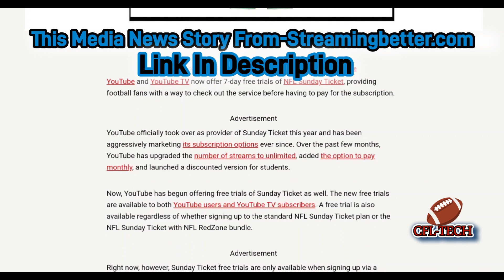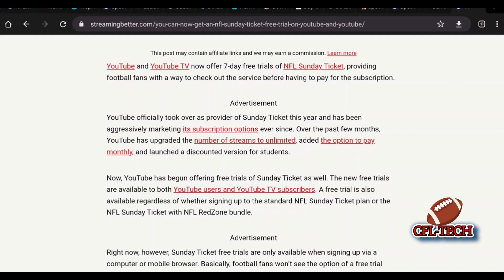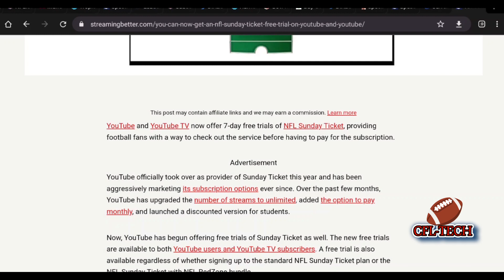FREE Trial-NFL Sunday Ticket😉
YouTube has announced it's offering a 7-day free trial for NFL Sunday Ticket. So now you can get to try the package for 7 days to see if you would like to pay for the season. YouTube recently just added the option to do installment payments with 3 monthly installments and now they have the free trial. This now gives potential new subscribers some options and this is good to see. What are your thoughts on this put that in the comments down below the video.

✳️✳️✳️This offer is valid at the time of this video and could be no longer available depending on the time the video is viewed. ✳️✳️✳️

Live TV Streaming!

NEW! 11/2023